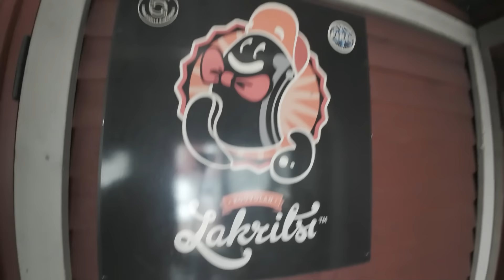Vlokikirja: Näppäilyä rillikatoksessa, pulledpork ja kevät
Moi, nyt on joutavaa jorinaa ja Osmo päässä. Tehää vähän sisäkattoa ja rillataa nöyhtäpossua ja joristaan. Moi!